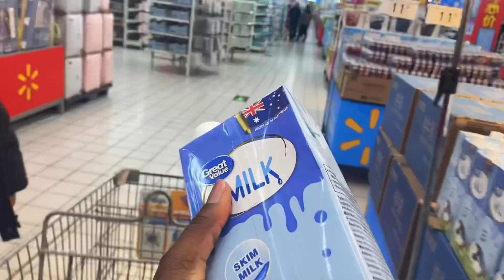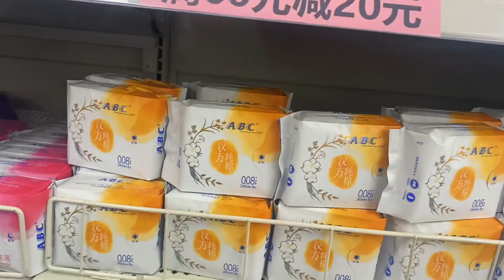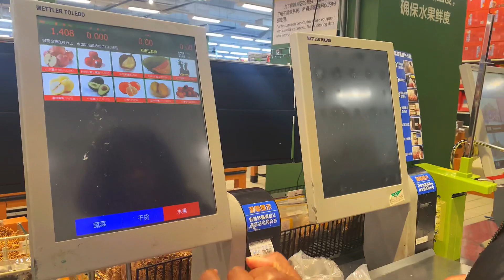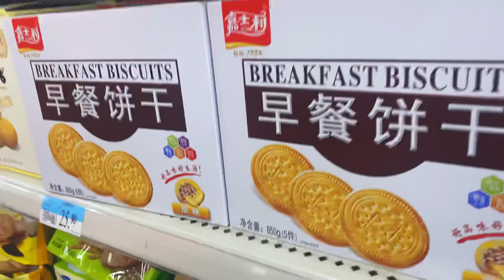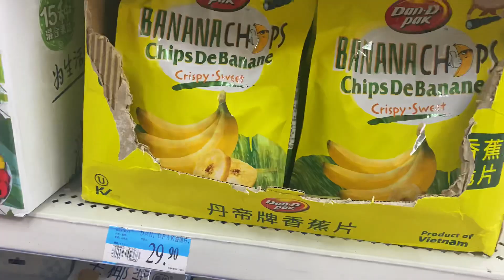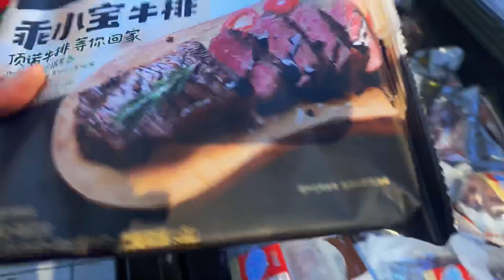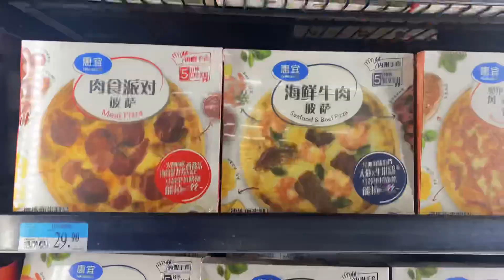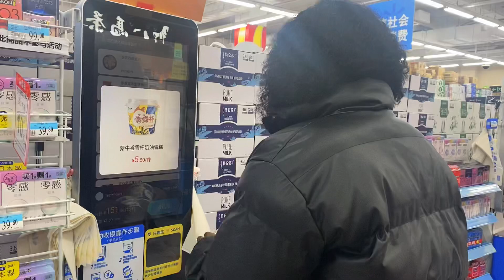COME GROCERY SHOPPING WITH ME:how much do I spend monthly?(part 1)